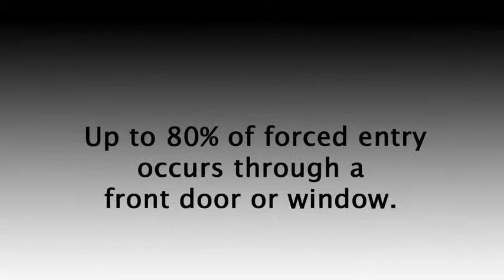Door Barricade OnGARD , Home Security Door Brace. The Strongest Brace Produced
The OnGARD security door brace Barricade wins The Readers' Choice Award in Security Products Magazine, the premier publication for security professionals, is a testament to the innovative design, proven effectiveness and affordability of the OnGARD™ Security Door Brace. In fact, we have shipped -- and continue to ship -- thousands of these products to locksmiths throughout the country. These experts understand the OnGARD™ Security Door Brace is a remarkable invention that withstands up to 1,800 PSI of violent force, deterring even the most determined -- and violent -- criminals.